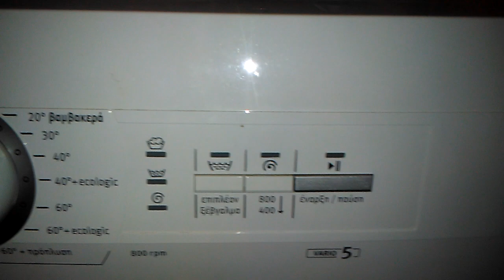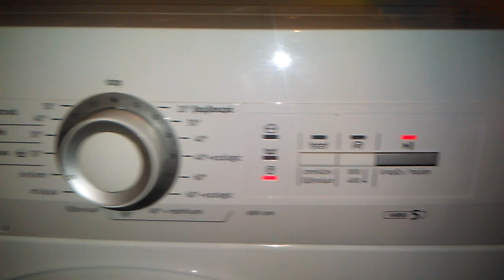pitsos vario 5 (balay/constructa) washing machine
Waschmaschine pitsos vario (balay/constructa) πιτσος τάχα μου😃